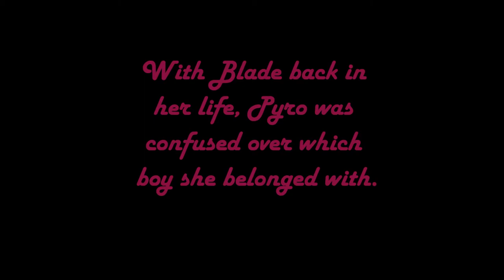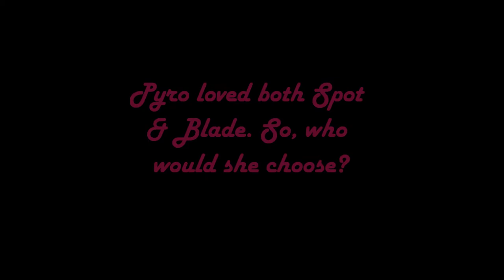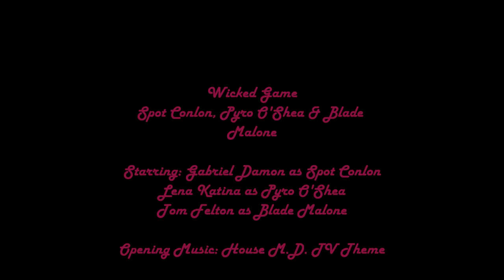Wicked Game- Love Triangle Between Spot Conlon, Pyro O'Shea & Blade Malone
This is yet another video slideshow based on my Newsies RPG character. She is currently dating Spot Conlon but in her past, she has dated the leader of the Bronx newsies. His name is Blade Malone. He comes to Brooklyn on leader business and Pyro begins to have romantic thoughts about him even though she still loves Spot. I left it open on who Pyro would choose to be with. I thought it would be cool if people posted comments on who they think Pyro should be with.

Spot Conlon played by Gabriel Damon
Pyro O'Shea played by Lena Katina
Blade Malone played by Tom Felton